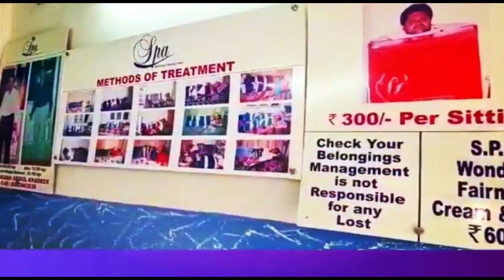SYED SALEEM NE KI CANCER PATIENTS KI MADAD | 7H TV NEWS